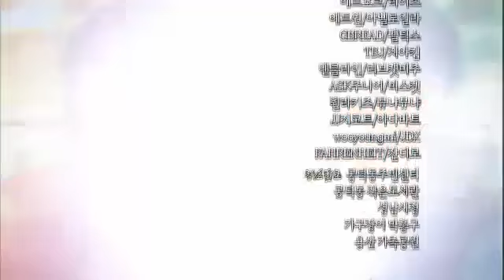당신뿐이야 - My One And Only 20120504 # 007